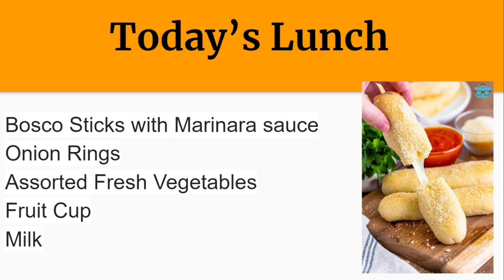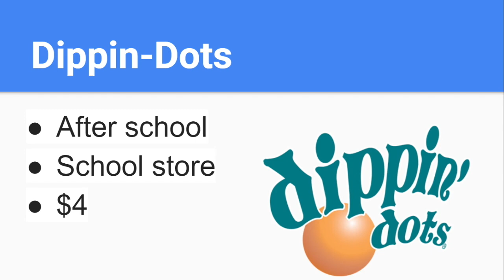PHS News 9-27-24